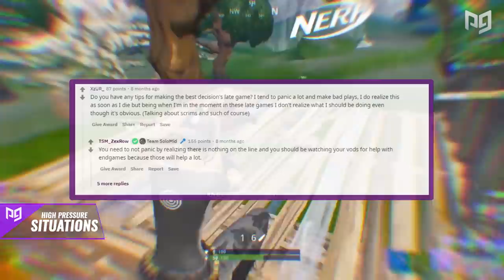The Only Aim Training Guide You'll Ever Need in Fortnite!